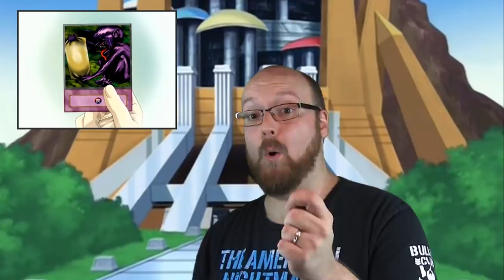LittleKuriboh Watches YGO GX - Episode 17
LittleKuriboh watches the YGO GX dub one episode at a time and reacts to it. This is his recap of the episode titled "Nature of the Draw"

Thanks to MasakoX for the intro animation!

Special Thanks to Kamy2425 for the awesome thumbnail art!